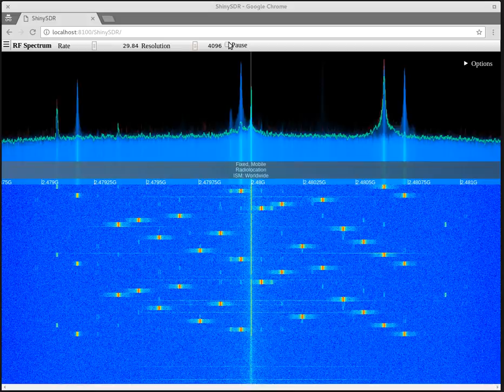Frequency hopping spread spectrum